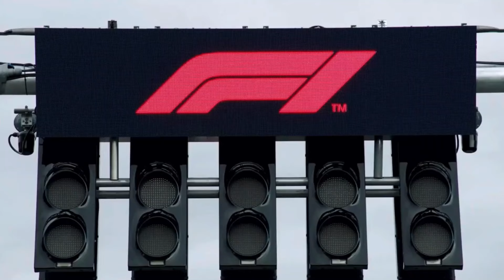Rookie Success or Epic Fail? Assessing Audi's Entry into Formula One!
Watch this video as I share my thoughts on whether Audi could achieve their claims of fighting for wins and titles on debut!.

HOPE YOU ALL ENJOYED THIS VIDEO IF YOU DID MAKESURE TO HIT THAT THUMBS UP BUTTON!